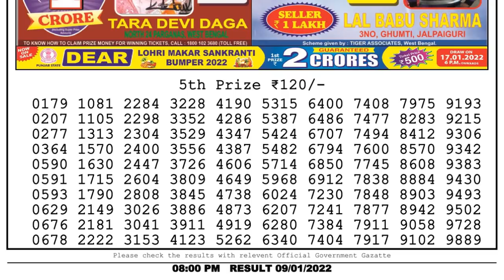Nagaland Lottery Sambad Result | Dear Lottery